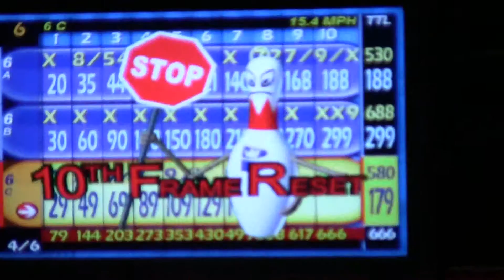1/30/16 Bill Gray 299 Game Inmans Valparaiso, IN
From the 2016 Lakeshore USBC Association Tournament. See more Award Scores for the Season